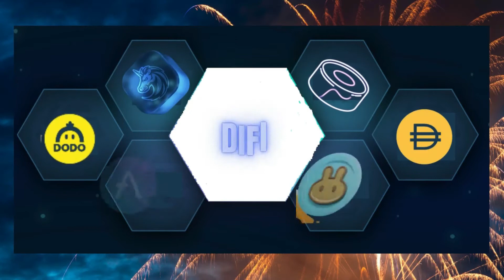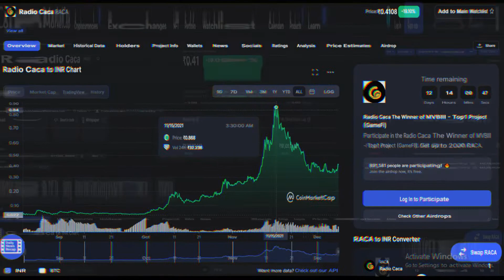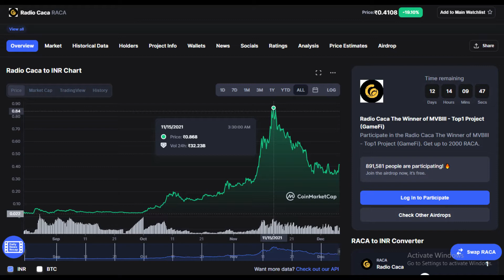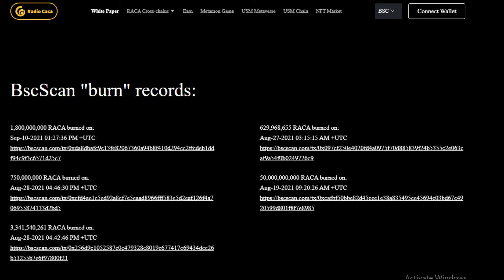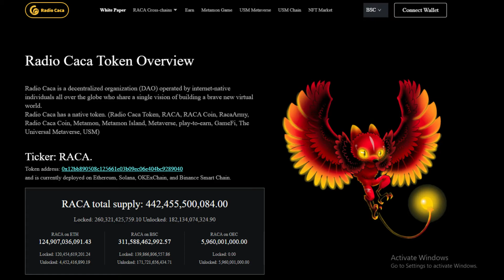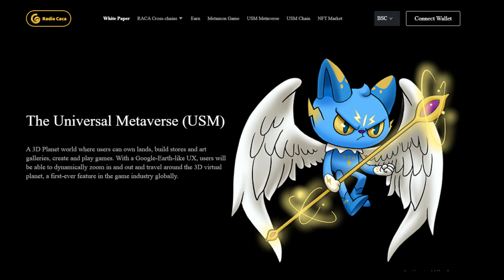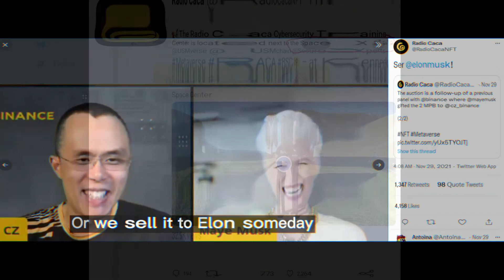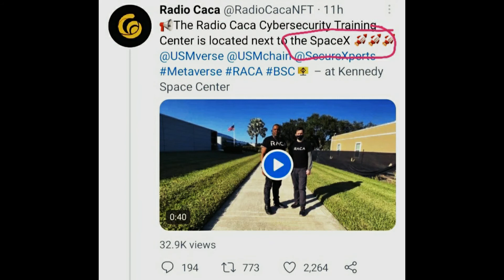RADIO CACA COIN UPCOMING 1000 x PROFIT IN TAMIL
Cryto Exchange
Binance: